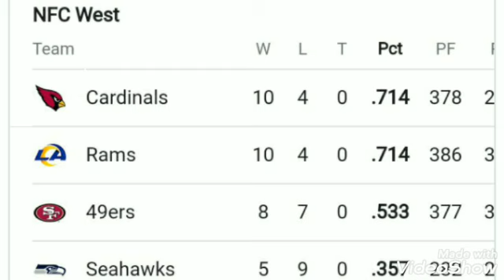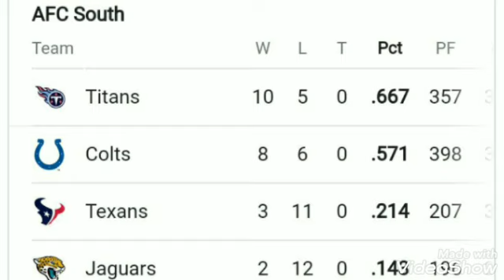NFL standings ; NFL playoffs picture ; AFC playoffs picture ; NFC playoffs picture ; wild cards NFL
NFL
How many teams make the NFL playoffs? Updated standings for 2022 playoff bracket
NFL-playoffs-2022
NFL
AMERICAN FOOTBALL
For the second year in a row, fans of 14 different NFL teams will be able to celebrate their team reaching the playoffs.

The NFL expanded the postseason format from 12 to 14 teams in 2020, and that is the case again in 2021, with seven teams from each conference reaching the postseason and the top seed from each getting a first-round bye.

The playoff picture remains tight in both conferences, with five AFC teams tied at an 8-6 record and three teams tied in the NFC at 7-7 all vying for the final wild card spots. And with plenty of key games remaining on the schedule, the final spots are certain to come down to the wire.

Sporting News is breaking down the current playoff picture, along with the brackets and tiebreaker formats for the league.

MORE: Everything to know about the 2022 NFL playoffs

How many teams make the NFL playoffs in 2022?
There will be seven teams that reach the NFL playoffs in each conference, meaning 14 teams total will end the 2021 regular season with a chance to win a Super Bowl.

As of the end of Week 15, only five teams have been completely eliminated from the discussion: the Jaguars, Lions, Texans, Jets and Bears. Only one team has officially punched their ticket, with the Packers having clinched the NFC North with a win on Sunday against the Ravens.

NFL playoff bracket 2022
Here's a look at the latest NFL playoffs matchups for 2021, updated through Week 15.

AFC
Chiefs (bye)
Titans vs. 7. Bills
Patriots vs. 6. Chargers
Bengals vs. 5. Colts
NFC
Packers (bye)
Cowboys vs. 7. Vikings
Buccaneers vs. 6. 49ers
Cardinals vs. 5. Rams
NFL playoff picture
AFC
Seed Team Record Position
1. Kansas City Chiefs 10-4 Home-field advantage leader
2. Tennessee Titans 10-5 AFC South leader
3. New England Patriots 9-5 AFC East leader
4. Cincinnati Bengals 8-6 AFC North leader
5. Indianapolis Colts 8-6 Wild-card spot
6. Los Angeles Chargers 8-6 Wild-card spot
7. Buffalo Bills 8-6 Wild-card spot
NFC
1. Green Bay Packers* 11-3 Home-field advantage leader
2. Dallas Cowboys 10-4 NFC East leader
3. Tampa Bay Buccaneers 10-4 NFC South leader
4. Arizona Cardinals 10-4 NFC West leader
5. Los Angeles Rams 9-4 Wild-card spot
6. San Francisco 49ers 8-7 Wild-card spot
7. Minnesota Vikings 7-7 Wild-card spot
*Clinched playoff berth

NFL tiebreakers for playoffs
The NFL has a long system to decide how each team will get into the playoffs to avoid a potential tiebreaking game for any of the spots. They have slightly different tiebreaker formats to decide who advances between the division leaders and the wild card spots.

Here's how the NFL will break a division lead tie between two teams. The same tiebreaker applies to three or more teams, with the only difference being that in step three, there needs to be a minimum of four common games. If only two teams remain tied after the third step, or another is eliminated, the tiebreaker goes back to the first step.

Head-to-head (best won-lost-tied percentage in games between the clubs).
Best won-lost-tied percentage in games played within the division.
Best won-lost-tied percentage in common games.
Best won-lost-tied percentage in games played within the conference.
Strength of victory.
Strength of schedule.
Best combined ranking among conference teams in points scored and points allowed.
Best combined ranking among all teams in points scored and points allowed.
Best net points in common games.
Best net points in all games.
Best net touchdowns in all games.
Coin toss
Here's how the league would break a tie in the wild card between two different teams.

Head-to-head, if applicable.
Best won-lost-tied percentage in common games, minimum of four.
Strength of victory.
Strength of schedule.
Best net points in conference games.
Coin toss.
Here's how it would shake out for three different teams tied for a wild card spot.

Colts vs. Cardinals live score, updates, highlights from 2021 NFL Christmas game
CARDINALS V COLTS
NFL standings: Updated AFC, NFC playoff picture after Week 15 of 2021 season
AMERICAN FOOTBALL
Is James Conner playing on Saturday night? Fantasy injury update for Colts-Cardinals Week 16 (Updated)
FANTASY
Browns vs. Packers score, results: Aaron Rodgers leads Green Bay to Christmas Day win
PACKERS V BROWNS
MORE